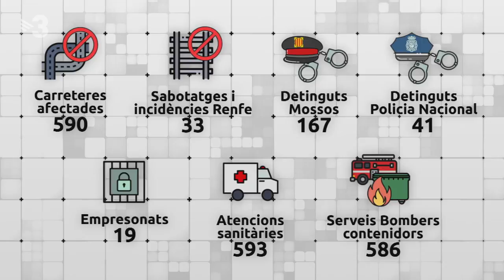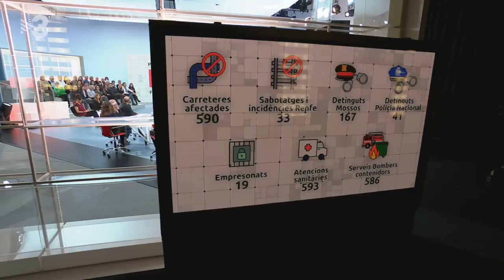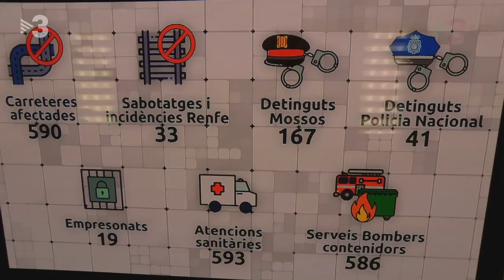La protesta i les seves conseqüències amb Núria Martí, Juan Pastor, Elena Ortega i David Ballester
Hem analitzat les formes de protesta i la resposta que s'aplica amb una taula integrada per Núria Martí, portaveu d'Arran (una de les organitzacions que ha cridat a mobilitzar-se); Solange Hilbert, advocada de IACTA, que porta el cas de l'Ayoub; Juan Pastor, un membre de la PAH de Santa Coloma de Gramenet que ha passat una nit a comissaria per aturar un desnonament. A la taula també vam comptar amb Elena Ortega, portaveu de "Madres contra la represión". L'historiador David Ballester i el periodista Quico Sallés.